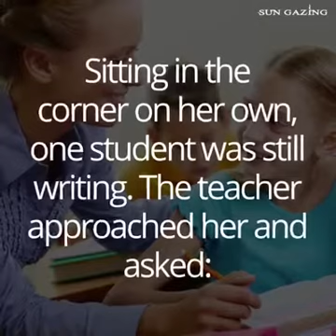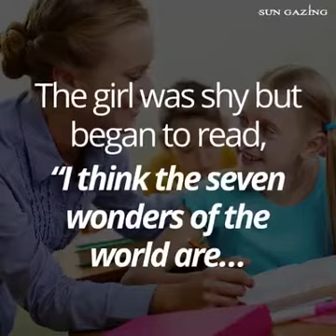The 7 wonders